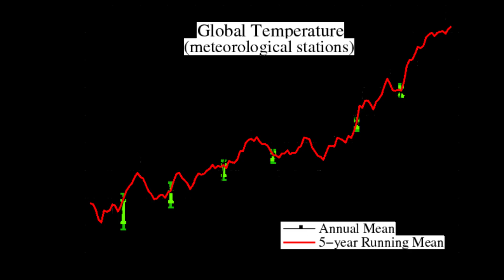MicP-Gary Revel Mother Nature Festival Live Inc. PSA/Video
Lyric - When Mother Nature smiles, we'll know, we've won.